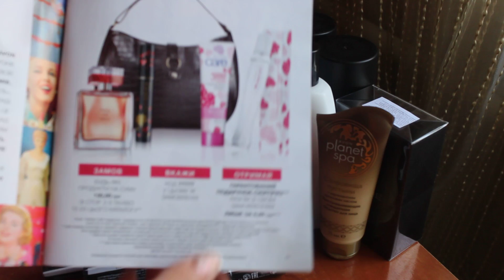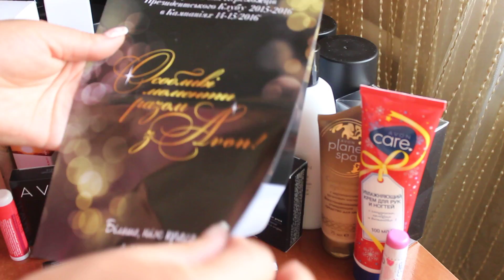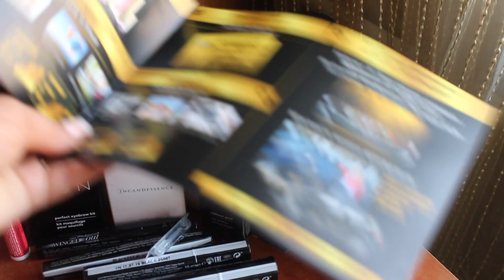заказ Avon кампания 13 2016